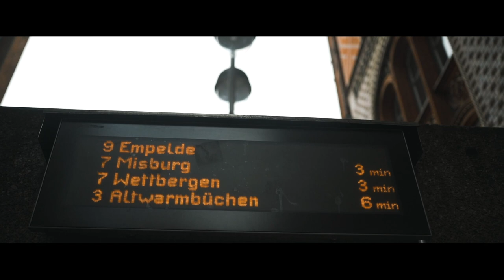Visit Lower Saxony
Dzięki uprzejmości Germany Tourism / Niemcy cel podróży miałem okazję w trakcie kilkudniowego wyjazdu pokazać region Dolnej Saksonii. Mam nadzieję, że spodoba Wam się to, co udało nam się pokazać!

Miejsca z filmu: 9staedte +2: Braunschweig, Celle, Göttingen, Goslar, Hameln, Hannover, Hildesheim, Lüneburg, Wolfenbüttel, Autostadt (Wolfsburg)